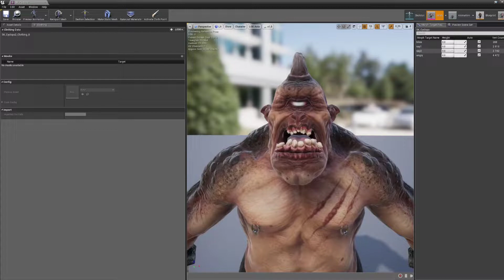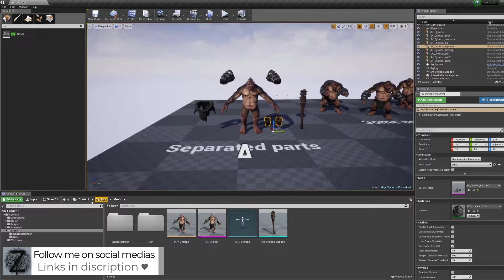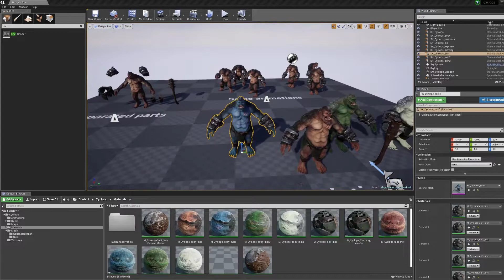Preview UE4: Ogre game-ready model